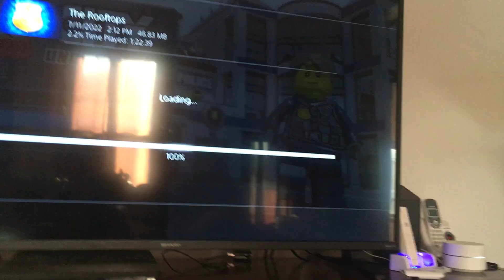I saved a rober (lego city undercover)